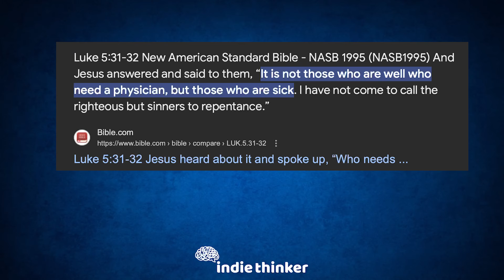Andy Stanley SLAMS Conservative Christians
Andy Stanley warns modern conservative Christians about demonizing.

🔴 GIVING

🔴 LINKS

🔴 SOCIAL